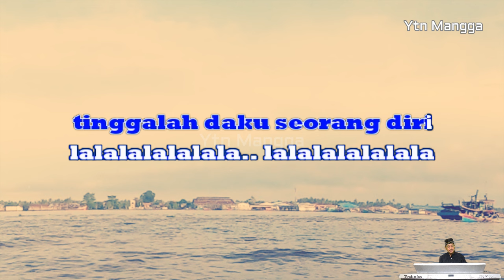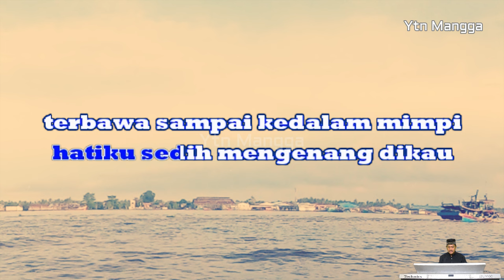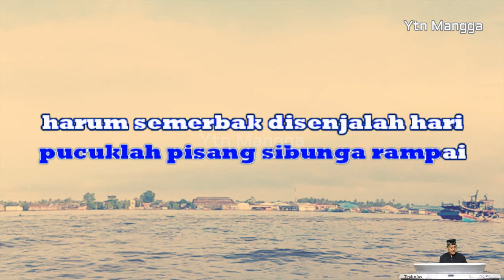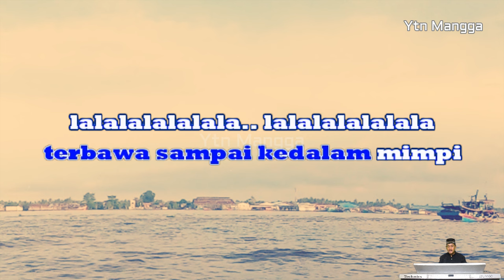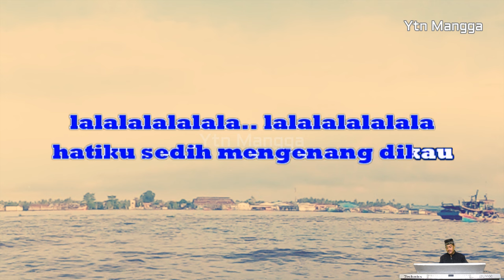Pucuk pisang karaoke melayu 2 dimensi nada pria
lagu melayu berjudul pucuk pisang yang juga dipopulerkan oleh laila hasyim
dalam irama melayu dua dimensi kami hadirkan kembali dalam versi karaoke tanpa vokal. semoga dapat menghibur.

pucuklah pisang sibunga rampai
harum semerbak disenjalah hari
sunggulah bimbang kasih tak sampai
tinggalah daku seorang diri

a la la la la la la
la la la la la la la
hatiku sedih kasih tak sampai

intro

pucuklah pisang warnanya hijau
diterpa angin gugurlah kebumi
hatiku sedih mengenang dikau
terbawa sampai kedalam mimpi

FILL la la la la la la la